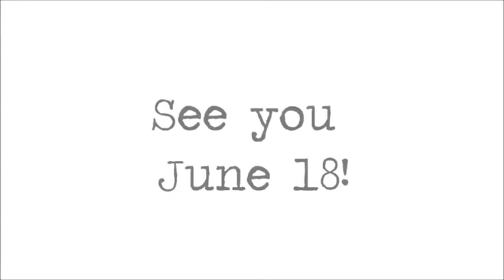TTMT #214 - Life Takes Over